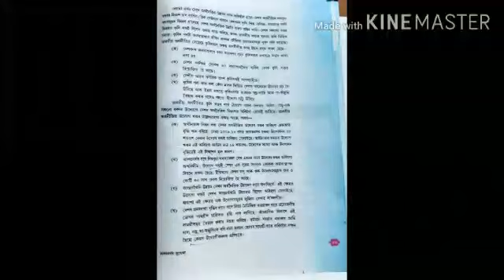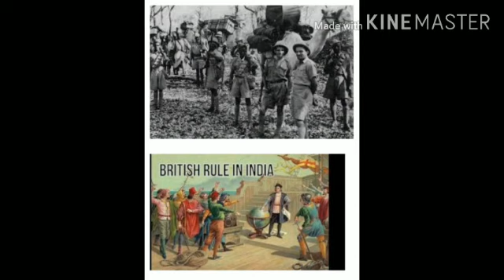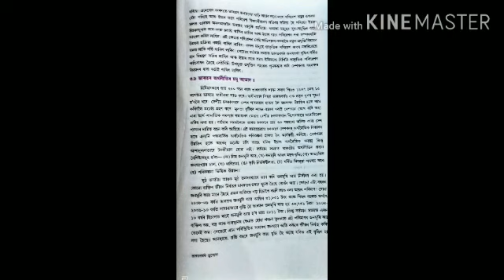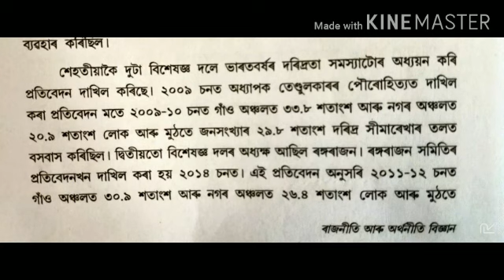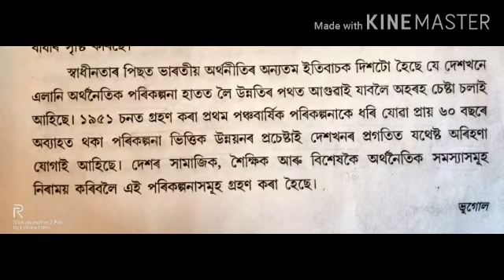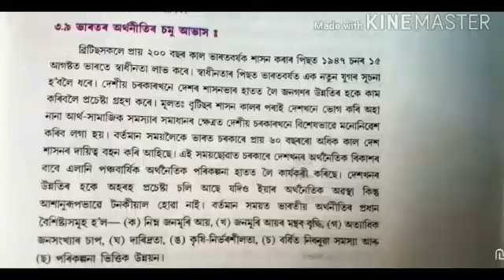Class 9 Social Science Lesson 5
# Snigdha Saikia # Mariani Girls’ High School # Social Science lesson # Class 9 # Brief discussion about Indian Economy

Snigdha Saikia, teacher of Mariani Girls’ High School giving Class 9 lesson on Social science, that deals with Brief discussion about Indian economy. It includes charcteristic of Indian economy, role of agriculture in the economic development of India, role of industrialization in economic development. It is very important from examination point of view. Students can also check her previous video on "Class 10 Social Science Lesson 6: Resource conservation, need and methods" from the link given below

This lesson will be very interesting and informative for the students from an exam point of view as well.